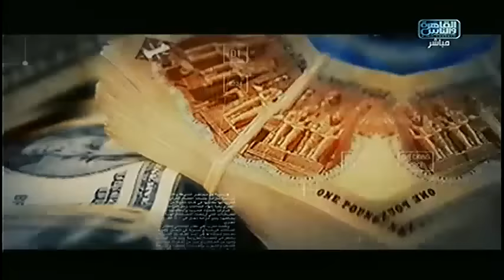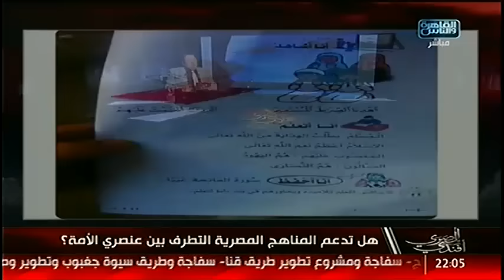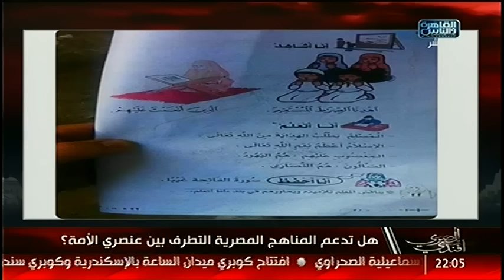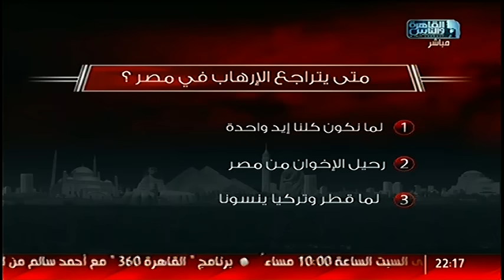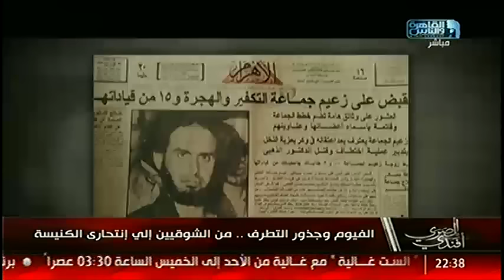المصرى أفندى | التعليم ودعم التطرف .. إعدام عادل حبارة .. لقاء مع د.كمال حبيب